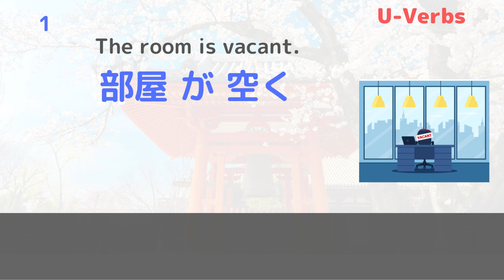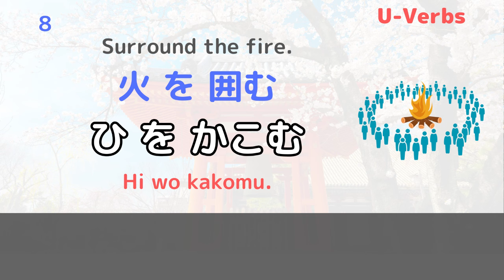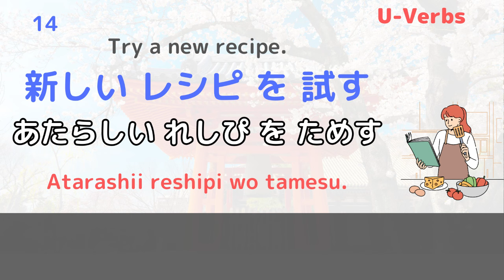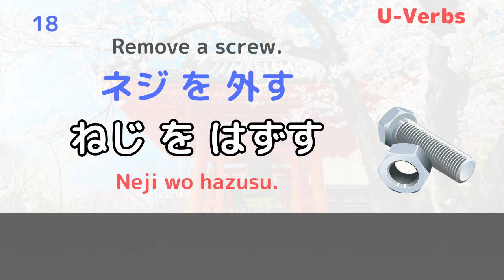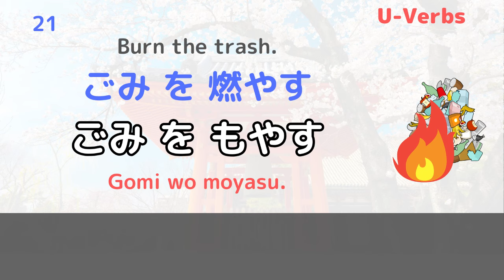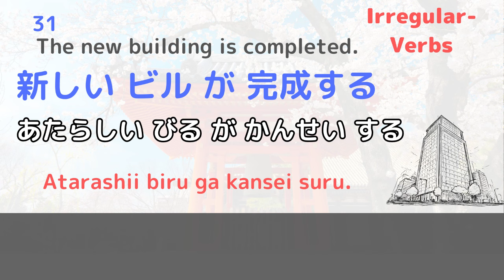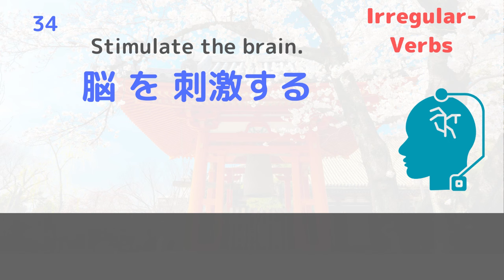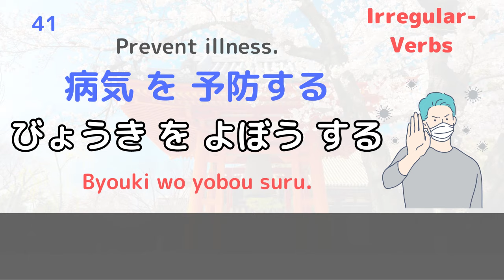Learn Japanese Verbs 41 with kanji :Vocabulary for JLPT N3 ①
Hi, I'm Yosuke. I am a Japanese native, born and raised in Japan.

Welcome to the Japanese verbs comprehensive series for JLPT N3 level.
This is the first of four sessions.
There are many verbs used in everyday life in Japan, so please be sure to master them.

1-10 00:15
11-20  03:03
21-30 06:03
31-41 08:55

I create videos aimed at helping people who want to learn Japanese in an easy and efficient manner.

The audio features 99% natural Japanese pronunciation and accent. I focus on using expressions commonly used by Japanese people.

こんにちは、ようすけです。
私は日本生まれ、日本育ちの日本人です。

この動画は、JLPT N3レベルの日本語動詞を網羅的に学べる全4回シリーズの第1回目です。
これらの言葉は日本での日常でも使われる動詞ばかりですので、
何度もリピートして、ぜひマスターしてください！

全4回分をマスターすれば、158個の動詞を覚えることができます。